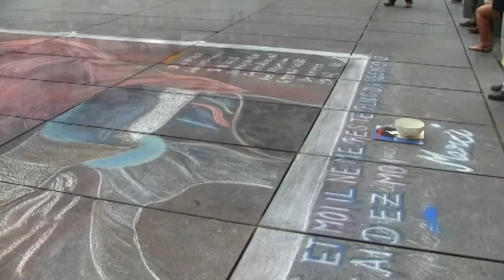Place Beaubourg, Paris Pt 1